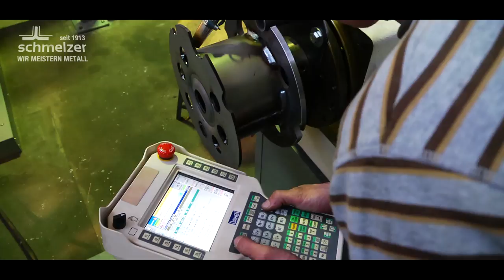INSTALLATIONS INDUSTRIELLES 2016 - Ambros Schmelzer & Sohn GmbH & Co. KG Allemagne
Tradition et innovation.

Schmelzer est une des manufactures allemandes les plus innovatrices dans le domaine de la construction et l´installation de tuyauterie en acier galvanisé.

Créé en 1913, un atelier de plomberie au départ, l´entreprise familiale s´est spécialisée depuis plus de 50 ans dans la construction de tuyauterie industrielle.

Depuis plus de 20 ans, Schmelzer est un partenaire fidèle an niveau de la construction et l´installation de systèmes de filtres d´air.

Avec des produits innovants, de nombreux brevets et de modèles déposés nous nous sommes établis en prenant une place importante sur le marché européen.

Nous disposons d´un parc de machines modernes, d´un personnel hautement qualifié maîtrisant toutes les techniques de soudure dans le domaine de la construction et l´installation de tuyauterie.

Que ce soit pour une commande spéciale ou une série standard préfabriquée: La qualité est et reste notre devise - Pièce par pièce.

Les tubes et pièces Schmelzer font leurs preuves dans la pratique. Jour après jour - pendant des années.

Nous gagnons la confiance de nos clients avec une livraison de qualité. Nous mesurons notre réussite.

Schmelzer livre une haute qualité à un prix réel.
Des chantiers de montage en Allemagne, Europe et Outre-Mer sont livrés par nos  usines de fabrication en Bavière et en République Tchèque.

Les tuyauteries et installations Schmelzer sont fabriquées en répondant ainsi aux  exigences attendues de nos clients.

Chaque année, nous produisons plus de 200,000 mètres de tubes métalliques.
                                                                                                                              De la tôle galvanisée en passant par un système de tuyauterie complet jusqu´à                                                                                                                                                                                                                                      une installation industrielle, vous recevrez toutes nos prestations.

Schmelzer prend en charge la conception, construction et montage sur chantier.

Faites appel à notre savoir-faire de longue date.

Nous trouvons une solution à votre projet.

Schmelzer – Nous maîtrisons le métal